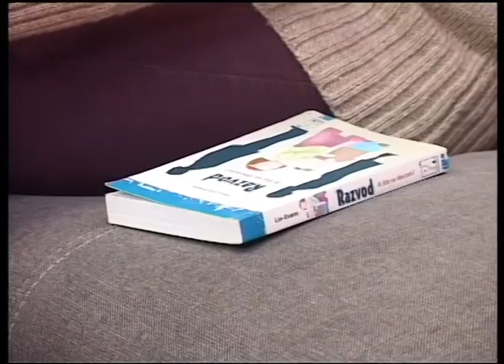YuEco popodne Jelena Janjic i Marijana Vasilijevic 16.01.2017.